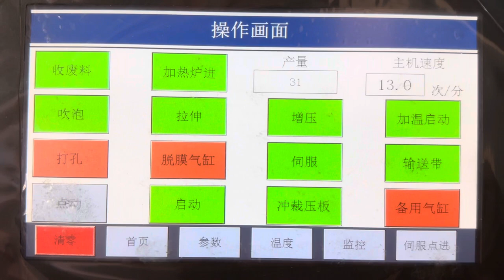Pure PP lid machine for paper cup trial running for dubai market